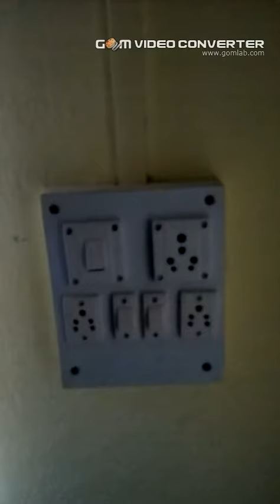Short Circuiting in My Own House !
I short circuited my Own House, By a piece of cable wire. The power went off with a spark in the socket , but I revived the power on by MCB. Do not do at your home if you don't have a MCB in your house.
Hope you liked the video.
Can anyone tell me how does MCB works when a short circuit occurs ?